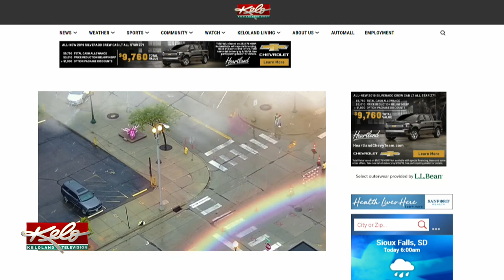KELOLAND On The Go Sunday, September 8